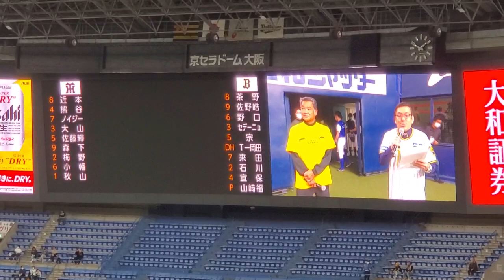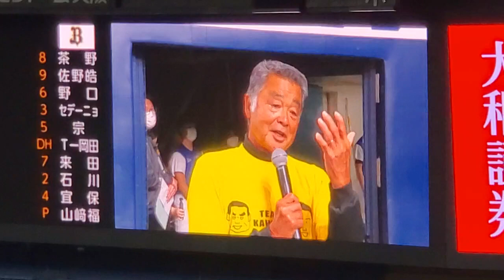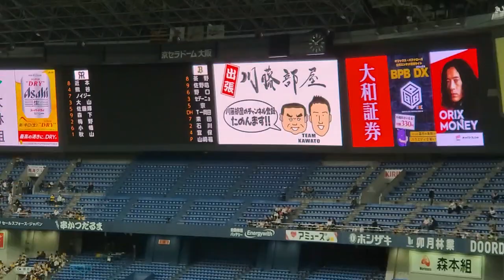20230325 試合前の新ｲﾍﾞﾝﾄ｢出張！川藤部屋｣ 阪神ﾀｲｶﾞｰｽ主催試合 OB川藤幸三さん登場@京ｾﾗﾄﾞｰﾑ大阪･内野上段 ｵｰﾌﾟﾝ戦